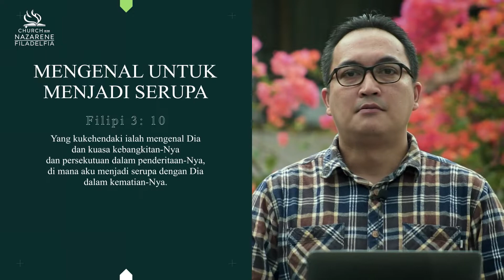Mengenal Untuk Menjadi Serupa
enungan GKNF. Selasa, 8 September 2020
Disampaikan oleh Pdt. Billy W.S. Kapoyos

Instrumental : MengenalMu (GMB)
Piano Cover by Kristo Radion